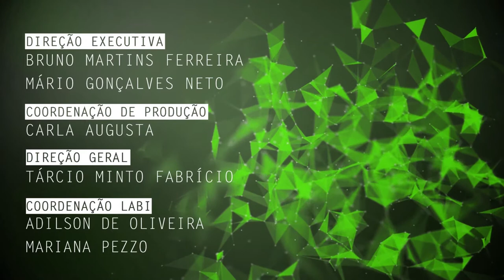Representação feminina no cinema sul-coreano é tema de pesquisa na UFSCar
Ana Monteiro, mestranda no Programa de Pós-Graduação em Imagem e Som da Universidade Federal de São Carlos (PPGIS - UFSCar), fala de sua pesquisa sobre a representação feminina na indústria cinematográfica sul-coreana.